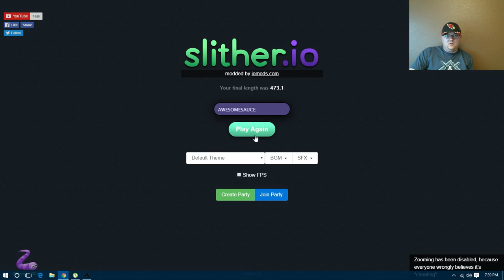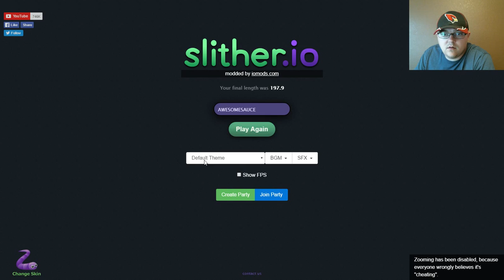Jason Lewis Live Stream